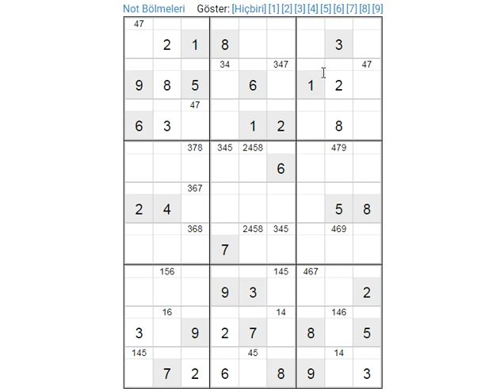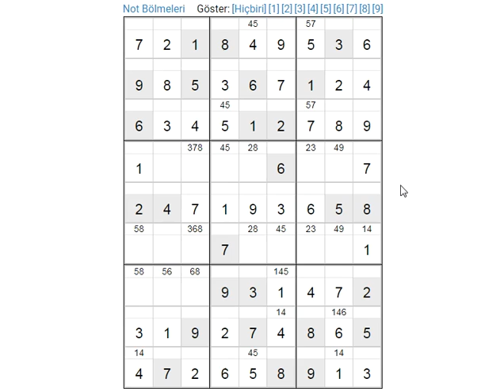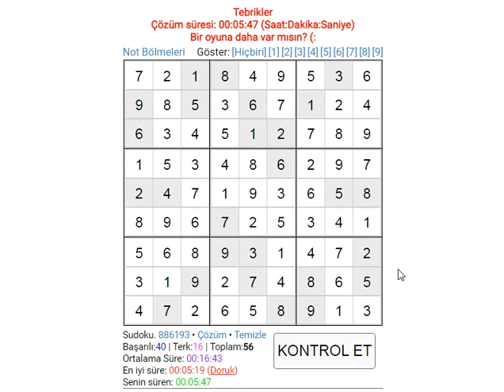SUDOKU 001051 SUDOKU MOVIE,NO SOUND,NO FACE सुडोकू سودوكو судоку 数独 סודוקו